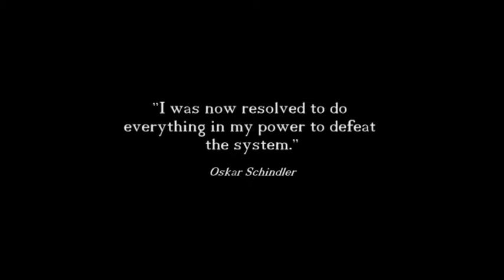Trailer for Steven Spielberg's epic drama Schindler's List - Daily Mail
A heart-warming collection of letters sent to Oskar Schindler by Jews he saved from the Nazis during the Second World War will go on sale. Schindler protected workers in his Polish enamelware factory and was immortalised in the Steven Spielberg film Schindler's List. Now a haul of more than 70 letters from workers and other Jews saved from the Holocaust by the German businessman (pictured right with survivors) will go to auction. The collection contains letters and photos sent to Schindler and his wife Emilie from countries across the world, including Israel and the US. After the Schindlers fled to Buenos Aires, Argentina in 1949, they began to receive letters from former employees expressing their gratitude. The letters (left and inset) will go under the hammer on December 8 and are expected to fetch up to £700 at Lawrences auction house in Crewkerne, Somerset.